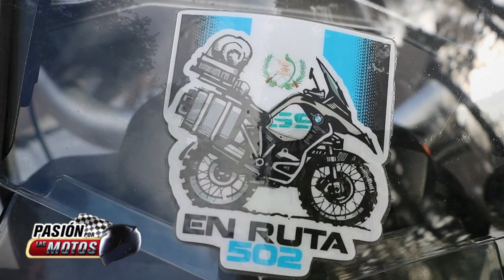Pasión por las Motos, Conoce a Rafael Rubio